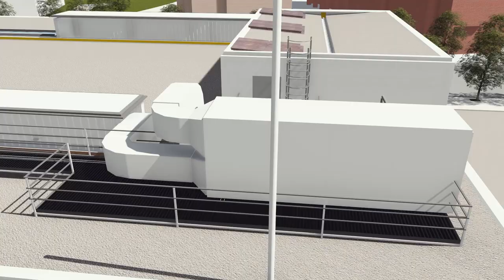Lumion del Concuso BIM 2014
Esta animación en Lumion 5 se ha realizado a partir del modelo de Revit de los ganadores del concurso BIM 2014 (IBIM).
Se ha animado tanto el entorno, como los interiores como las instalaciones.

Este vídeo en Lumion ha tardado en renderizarse tan solo 2 horas y media.
Para más información no dude en visitar la página web oficial de Lumion: